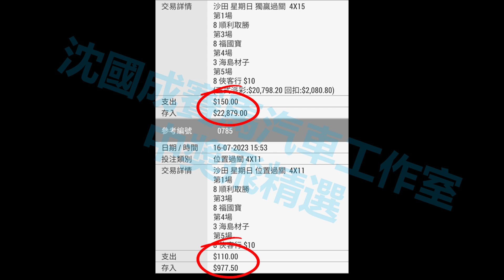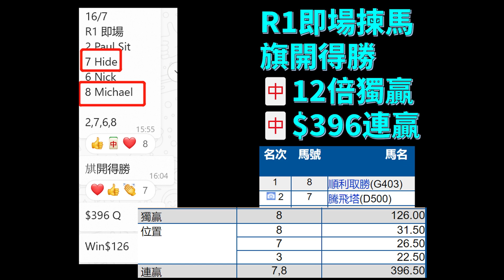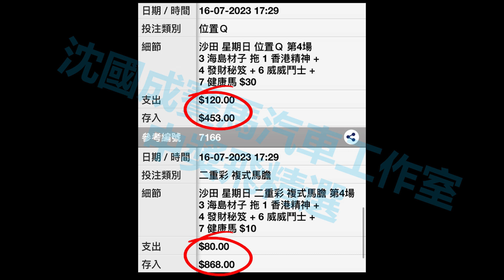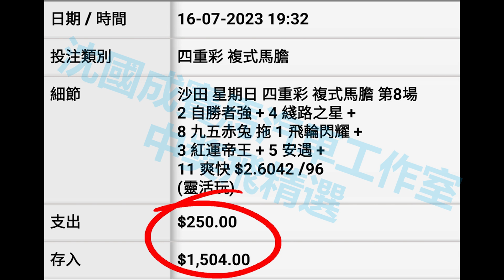【心水復盤】【沈國成賽馬汽車工作室】「團結就會破浪成風BomBomBomBomBom」「煞科谷聚集各人之力，連🀄四場，有冷有熱，乜Q都🀄」「完美演繹娛樂賽馬」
7月16日沙田煞科，沈大師係沈國成賽馬汽車工作室付費會員專區中精彩講解你有冇睇到？
R1即場同谷友揀馬，旗開得勝，🀄12倍獨贏＋40倍連贏
R2即場🀄位置Q
R3揀🀄47倍冷頭馬，加🀄單T三重彩
R4🀄$452連贏，有冷有熱連過四關
R5🀄位置Q
R9、R10🀄連贏

仲有YouTube答問環節精彩剪輯，精彩內容不容錯過！

 / musicgene

Watch :

 • Best Upbeat Music...